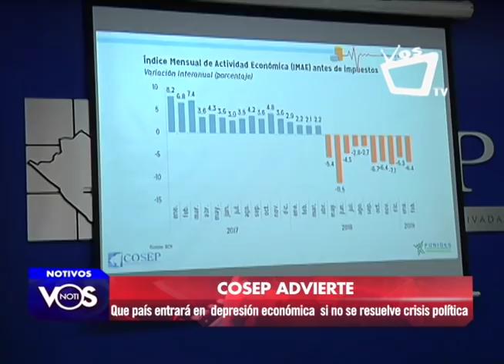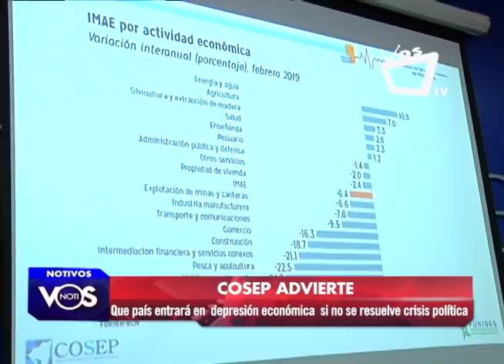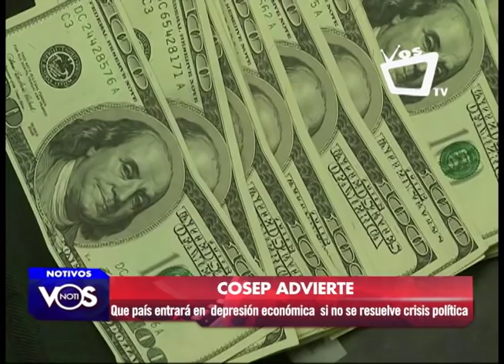Cosep pronostica depresión económica de no resolverse contexto nacional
Nicaragua se enrumba a una inminente depresión económica si no se resuelve pronto la crisis política que afecta al país desde abril del año pasado, así lo advirtió este jueves el presidente del Consejo Superior de la Empresa Privada (Cosep), José Adán Aguerri.